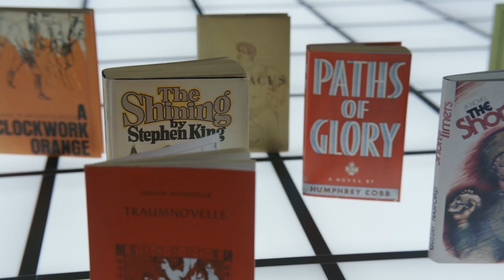Kubrick By Kubrick Official Trailer (2023)